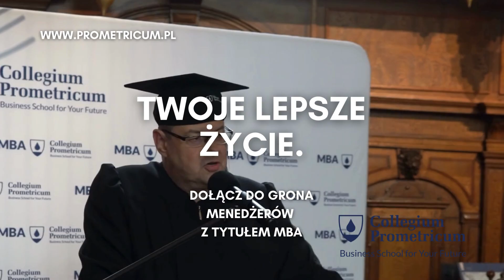Prometricum Executive MBA 2 video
Studia podyplomowe Prometricum MBA to dobry wybór bez względu na miejsce zamieszkania:
1. międzynarodowy program i dyplom MBA podpisany przez partnerów zagranicznych
2. polskie świadectwo ukończenia studiów podyplomowych MBA i uprawnienia rad nadzorczych
3. webinaria w soboty i 2 sesje w Sopocie
4. wykładowcy - PRAKTYCY biznesu z całego kraju
5. webinaria Cambridge BUZZ i tygodniowa sesja w Cambridge